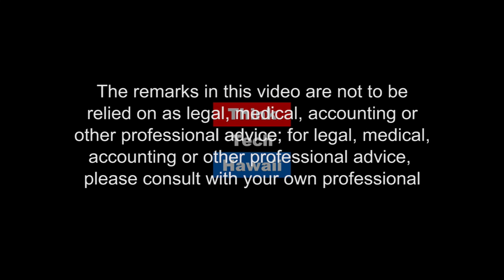PSTD - Bringing Our Warriors Back from War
Dr. Kenneth Hirsch is the Manager of the Traumatic Stress Disorder Program at the Veterans Affairs Pacific Islands Health Care System. He joins Dean Nelson to share an overview of PTSD with current treatments, efficacy and advances in diagnosis and treatment. Kenneth and Dean discuss resiliency training currently being implemented, AKA Comprehensive Soldier Fitness.